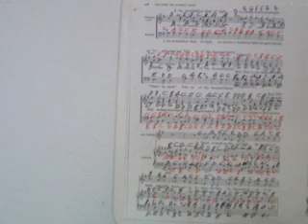GHANTHO .Music Archive See Amid The Winter.s Snow .John Goss Play Alyas Hanna nr 1155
Ghantho Classic Modern Music play Alias Hanna nr 1155